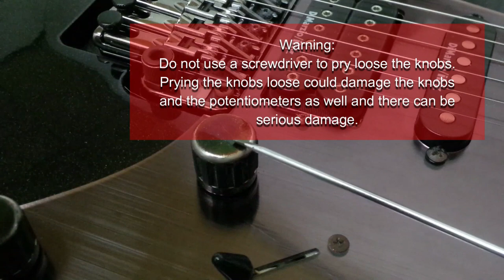Maintenance on Ferrin's Guitar - Cleaning the fretboard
This is the first time this guitar's gonna be maintained. I'm starting with the fretboard.